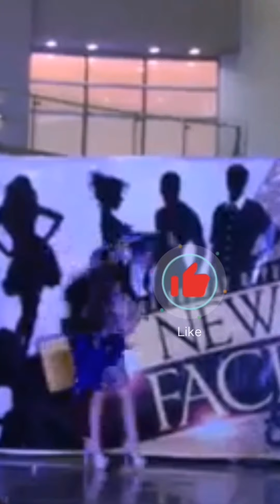HOW TO MAKE UBE ICE CREAM AND PLAYING ML FOR THE 1ST TIME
MY COUSIN SHOW HOW TO MAKE UBE ICE CREAM